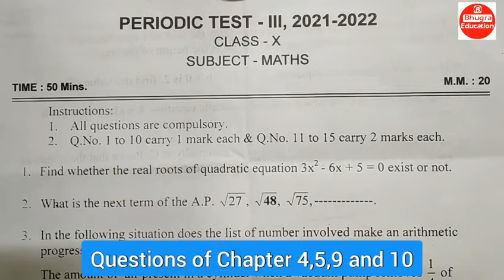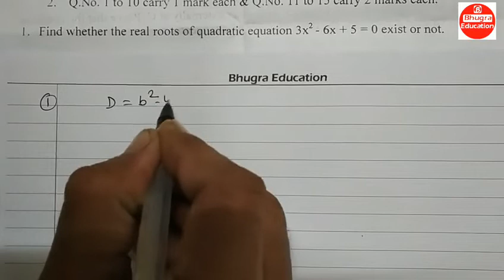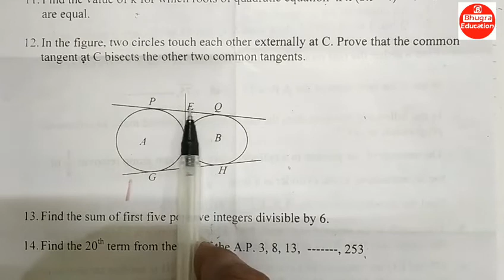10th - Maths PT 3 Question Paper 2022 ( With Solution) | Latest Question Paper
A latest question paper of class 10 maths  pt 3 with solution is given here. Each question is explained.

10th maths pt 3 question paper with explanation cbse 2022
10th maths question paper
Maths class 10
Cbse 2021
Cbse 2022